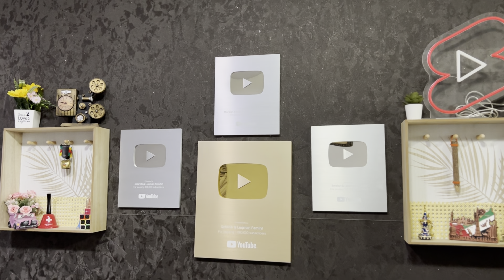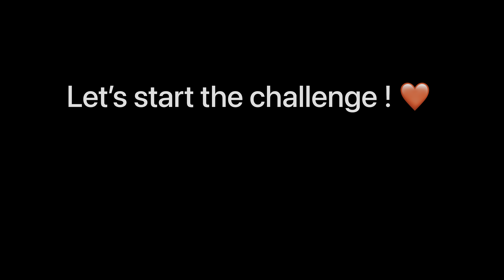Fun 🤩 Challenge || Guess the Food